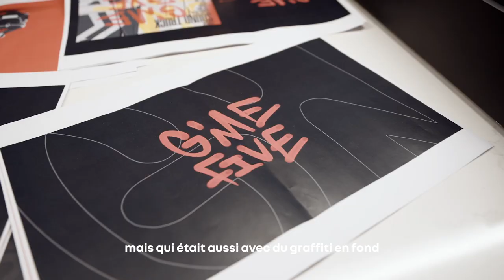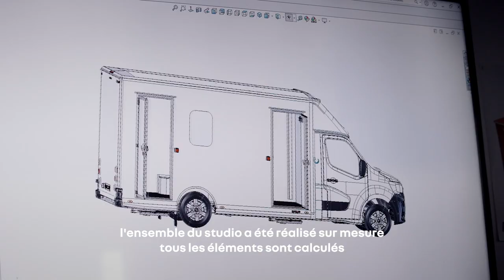soundtruck | Give Me 5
pour le projet Give Me 5 nos ingénieurs ont travaillé avec des experts pour créer soundtruck. un véritable studio d’enregistrement mobile qui viendra à la rencontre des talents sélectionnés par notre jury 👊🎤

impressionnant, non ?